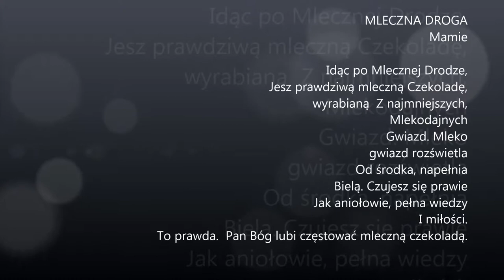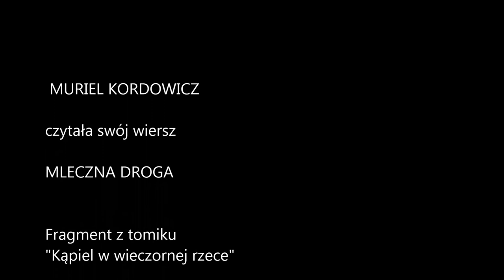MURIEL KORDOWICZ czyta swój wiersz MLECZNA DROGA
MURIEL KORDOWICZ czyta swój wiersz MLECZNA DROGA. dedykowany Matce.
Fragment z tomiku "Kąpiel w wieczornej rzece".
Muriel Kordowicz - tłumaczka z języka serbskiego,
chorwackiego i tzw. mikrojęzyków
bałkańskich tj. czarnogórskiego
 i bośniackiego. Poetka.

Mleczna Droga Mamie

Idąc po Mlecznej Drodze,
Jesz prawdziwą mleczną
Czekoladę, wyrabianą
Z najmniejszych,
Mlekodajnych
Gwiazd. Mleko
gwiazd rozświetla
Od środka, napełnia
Bielą. Czujesz się prawie
Jak aniołowie, pełna wiedzy
I miłości.
To prawda Pan Bóg lubi częstować mleczną czekoladą.